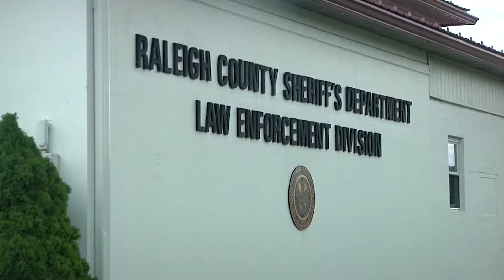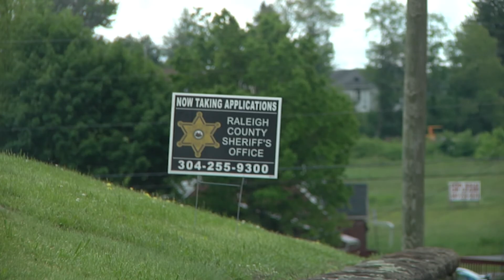Raleigh County Commission approves design plan for Raleigh County Sheriff's Department new building